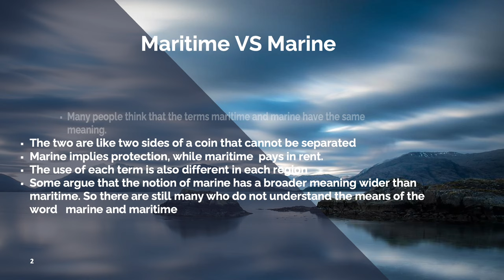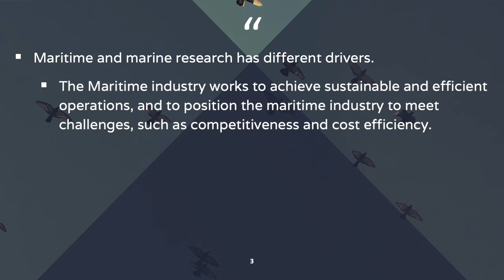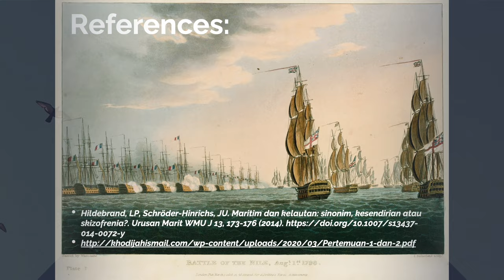Maritime Term (What is maritime?)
The dictionary does not provide a detailed understanding of what the definition of maritime is. Many people think that the meaning of the term maritime is the same as the term marine. The two terms cannot be separated, like two sides of a coin that are interconnected. This video will explain the meaning of maritime terms.